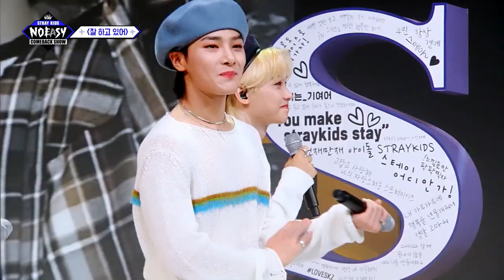210823 STRAY KIDS - They started to cry when they saw STAY on the screens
210823 STRAY KIDS - They started to cry